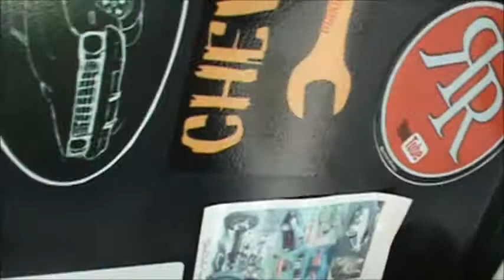A remail call and more